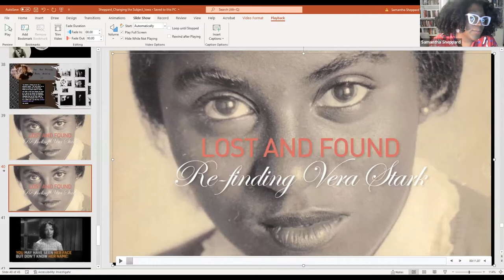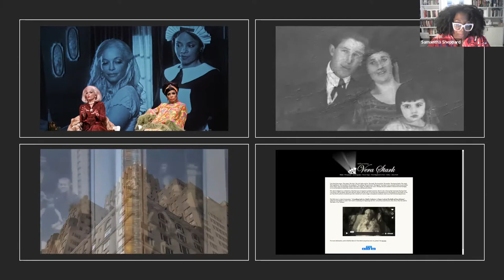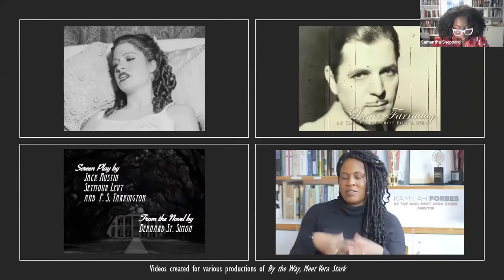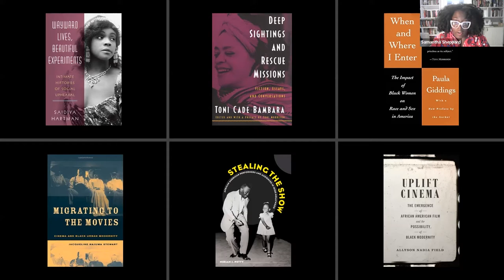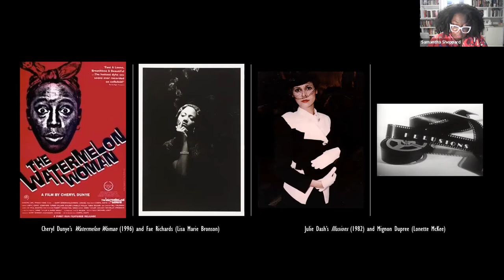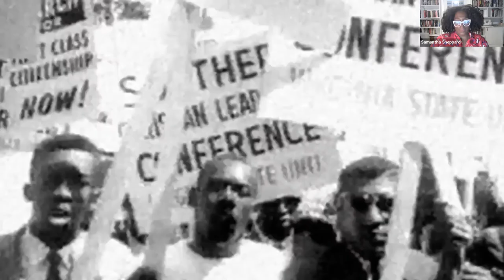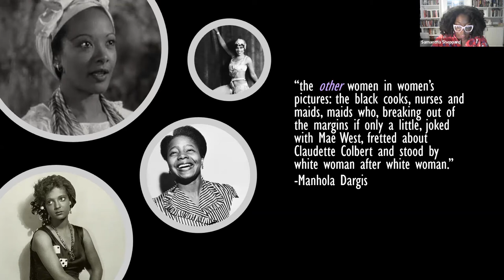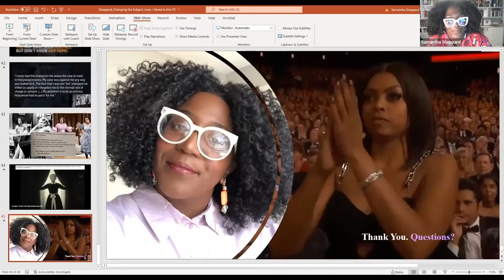Lynn Nottage’s "By the Way, Meet Vera Stark" and the Making of Black Women’s Film History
Lynn Nottage’s 2011 satirical play By the Way, Meet Vera Stark stages the life and legacy of the fictional Vera Stark, a Black maid and struggling actress during Hollywood’s golden age. Nottage, a two-time Pulitzer prize-winning playwright and screenwriter, was inspired in part by the career of African American actress, singer, and dancer Theresa Harris. A play about Black women’s cinematic representation and social erasure, Nottage’s fabrication of film history extends beyond the staged plot to also include a digital archive documenting Vera’s celebrity and career. In this talk, Samantha N. Sheppard examines how Nottage’s play and paratexts produce a speculative fiction and archive about Black women’s media histories, staging what she calls a phantom cinema—an amalgam of real and imagined film histories that haunt, trouble, and work with and against cinema histories to creatively illuminate archival gaps in visual culture and the public imagination.

Samantha N. Sheppard is an associate professor of cinema and media studies in the Department of Performing and Media Arts at Cornell University. She is the author of Sporting Blackness: Race, Embodiment, and Critical Muscle Memory on Screen (University of California Press, 2020) and co-editor of From Madea to Media Mogul: Theorizing Tyler Perry (University Press of Mississippi, 2016) and Sporting Realities: Critical Readings on the Sports Documentary (University of Nebraska Press, 2020). She has published on film and media in academic and popular venues such as Film Quarterly, The Atlantic, Flash Art International, and Los Angeles Review of Books. She was named a 2021 Academy Film Scholar by the Academy of Motion Picture Arts and Sciences.